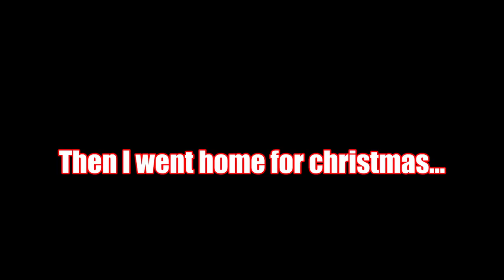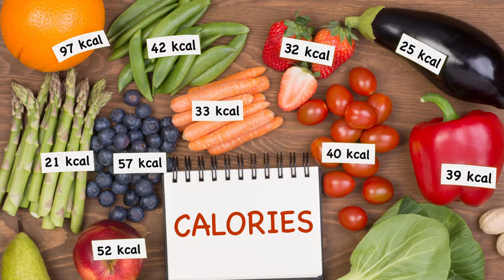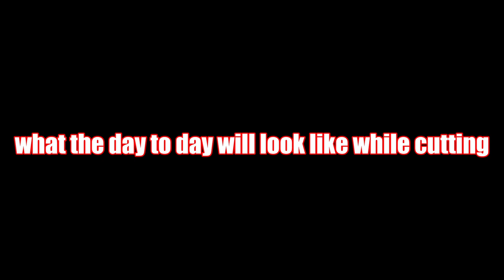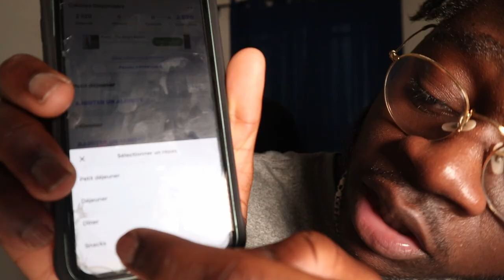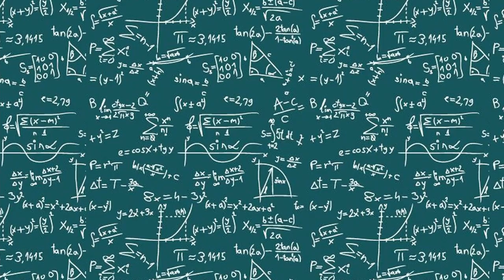HOW TO GET FIT QUICK COLLEGE STUDENT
Since September last year, I've been at school in Montreal and let's just say I was eating good. Mans really gained the freshman 15💀. Done school for the summer now so I'm gonna be grinding on the tube now. Let me know what you think and what you wanna see next🚀.

Sc: mambo_6

Links to all the material I use

Cold shoe mount for Microphone

Saramonic Wireless Lav Microphone

iPhone 11

The laptop I use for editing

(Tags ignore)
valentines day,will you be my valentine,asking girls to be my valentine,nocapkoby brooke,nocapkoby,nocapkoby switch phones,j lifestyle,asking random college girls,college campus,kai cenat college prank,kai cenat college videos,godbless this video,nocapkoby college,nocapkoby college dorms,pulling up to college girls dorms uninvited,pulling up to college girls dorms,ASKING RANDOM COLLEGE GIRLS IF WE CAN CUDDLE!,college girls sneaky link,riz,therealmamb0

college confessions,the minorities,happy bears,miamithekid,miami the kid beach interview,miami the kid beach,college confession,swag boy q shorts,swag boy q tiktok,swag boy q and his girlfriend,kiss or slab,kiss or grab,thatjusthappened,thatjusthapened,thatjusthappened jasmine,miami spring break 2021,miami spring break,floridamademg miamithekid,funny video

montreal music festival july 2022
how drake met lil wayne
drake, montreal music festival, montreal night life, montreal club, montreal student life, montreal live performance, drake live performance, don Toliver live performance